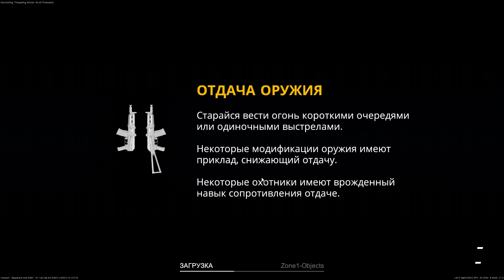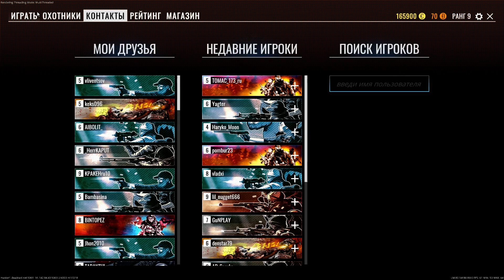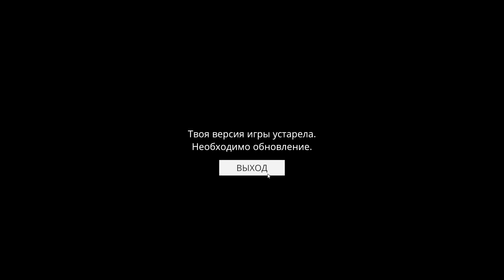Открытая запись Dead Raid — Часть 125: [Альфа-тест]